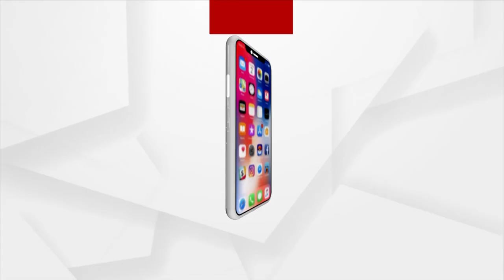PM Modi Inaugurates Diamond Jubilee Celebrations Of CBI